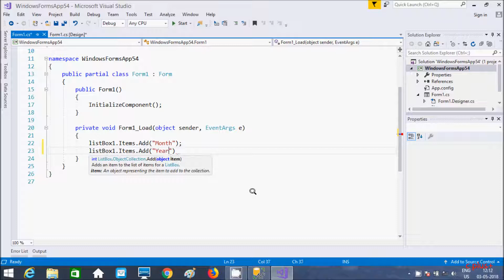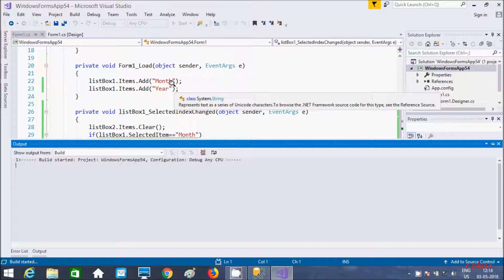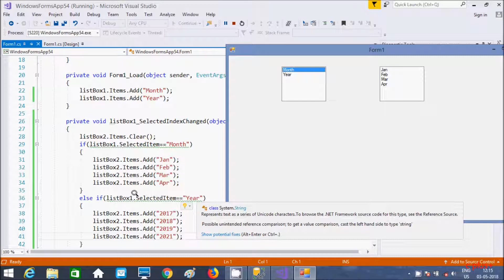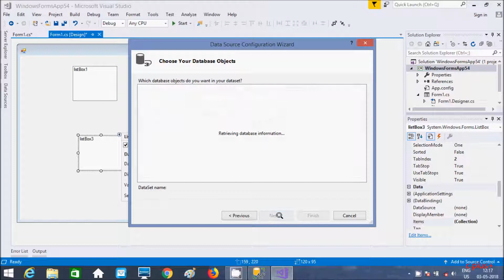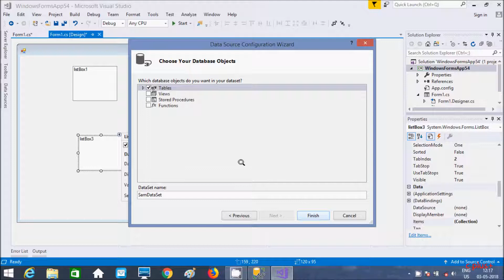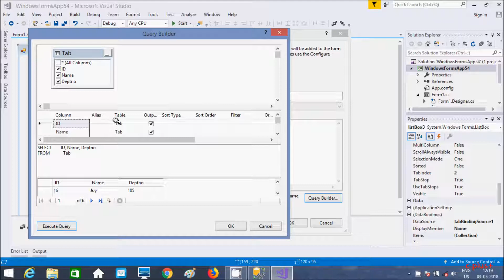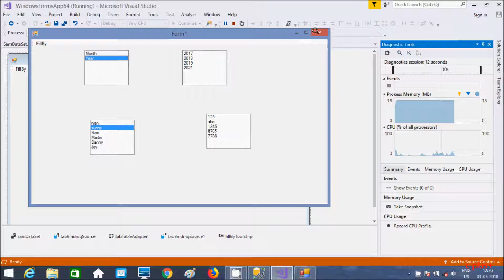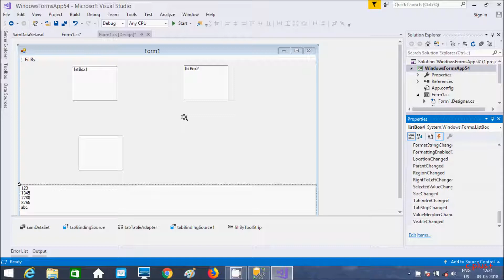C# ListBox Control in Windows Form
listbox c# add item
listbox c# selected item
listbox c# add item with value
clear listbox c#
how to display items in listbox in c#
c# listbox columnm